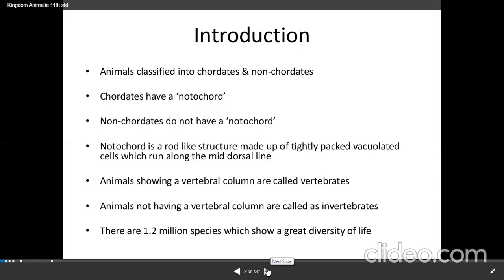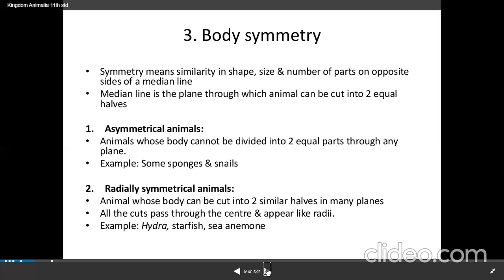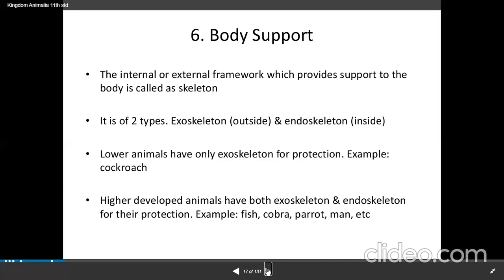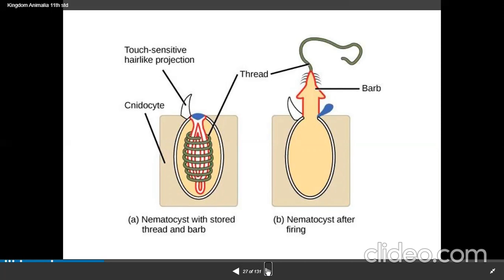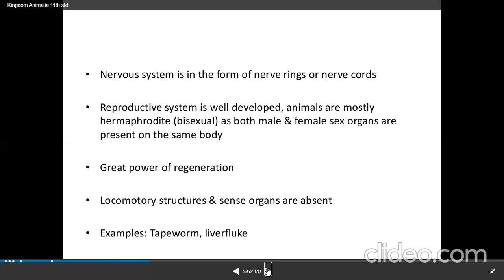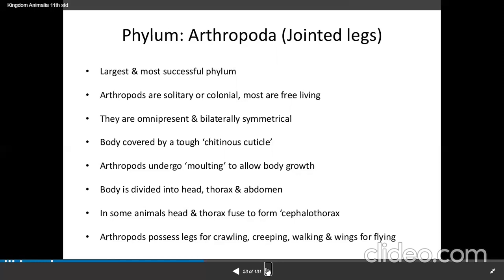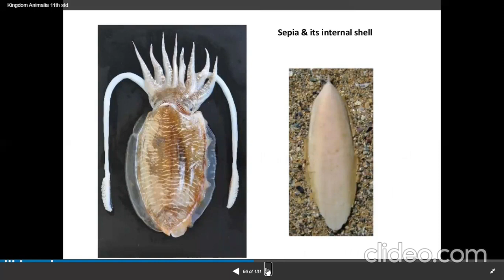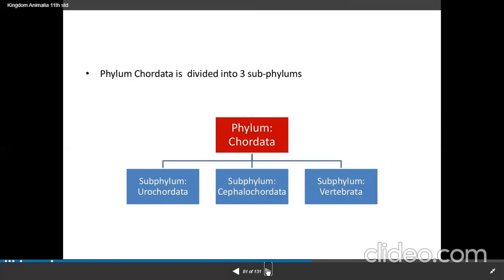KINGDOM animalia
The basic fundamental features such as level of organisation, symmetry, cell
organisation, coelom, segmentation, notochord, etc., have enabled us to broadly
classify the animal kingdom. Besides the fundamental features, there are many
other distinctive characters which are specific for each phyla or class.
Porifera includes multicellular animals which exhibit cellular level of
organisation and have characteristic flagellated choanocytes. The coelenterates
have tentacles and bear cnidoblasts. They are mostly aquatic, sessile or free-floating.
The ctenophores are marine animals with comb plates. The platyhelminths have
flat body and exhibit bilateral symmetry. The parasitic forms show distinct suckers
and hooks. Aschelminthes are pseudocoelomates and include parasitic as well as
non-parasitic roundworms.
Annelids are metamerically segmented animals with a true coelom. The
arthropods are the most abundant group of animals characterised by the presence
of jointed appendages. The molluscs have a soft body surrounded by an external
calcareous shell. The body is covered with external skeleton made of chitin. The
echinoderms possess a spiny skin. Their most distinctive feature is the presence
of water vascular system. The hemichordates are a small group of worm-like marine
animals. They have a cylindrical body with proboscis, collar and trunk.
Phylum Chordata includes animals which possess a notochord either
throughout or during early embryonic life. Other common features observed in
the chordates are the dorsal, hollow nerve cord and paired pharyngeal gill slits.
Some of the vertebrates do not possess jaws (Agnatha) whereas most of them possess
jaws (Gnathostomata). Agnatha is represented by the class, Cyclostomata. They
are the most primitive chordates and are ectoparasites on fishes. Gnathostomata
has two super classes, Pisces and Tetrapoda. Classes Chondrichthyes and
Osteichthyes bear fins for locomotion and are grouped under Pisces. The
Chondrichthyes are fishes with cartilaginous endoskeleton and are marine. Classes,
Amphibia, Reptilia, Aves and Mammalia have two pairs of limbs and are thus
grouped under Tetrapoda. The amphibians have adapted to live both on land and
water. Reptiles are characterised by the presence of dry and cornified skin. Limbs
are absent in snakes. Fishes, amphibians and reptiles are poikilothermous (coldblooded). Aves are warm-blooded animals with feathers on their bodies and
forelimbs modified into wings for flying. Hind limbs are adapted for walking,
swimming, perching or clasping. The unique features of mammals are the presence
of mammary glands and hairs on the skin. They commonly exhibit viviparity